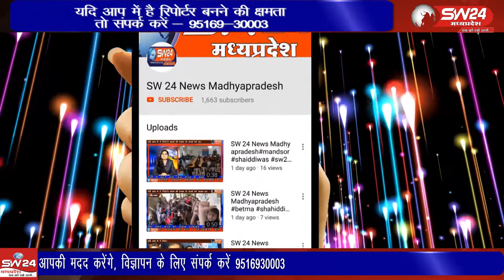ujjain- उज्जैन के रेलवे स्टेशन से कुछ दूरी पर खड़ी हुई मालगाड़ी पर एक छात्र ने छलांग लगाई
उज्जैन के रेलवे स्टेशन से कुछ दूरी पर खड़ी हुई मालगाड़ी पर एक छात्र ने छलांग लगाई और ऊपर चढ़कर हाईटेंशन लाइन की चपेट में आ गया जिससे युवक की मौत हो गई। उज्जैन से विरेन्द्र शर्मा की रिपोर्ट